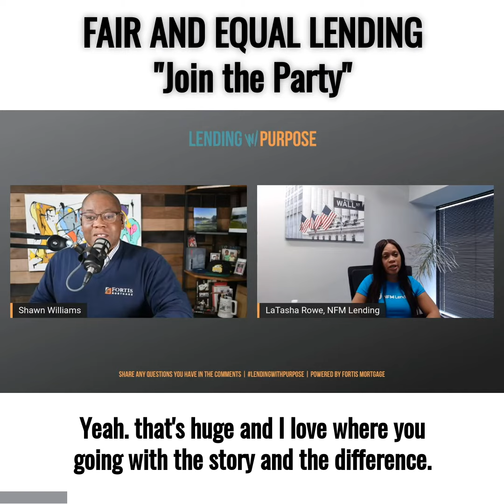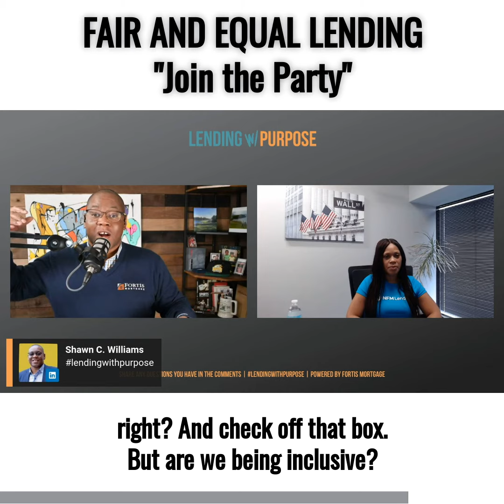Fair and Equal Lending